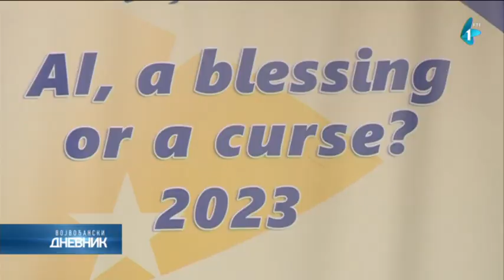U Novom Sadu održano nacionalno takmičenje iz engleskog jezika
Engleski se danas smatra osnovnim jezikom komunikacije, a naša zemlja je u samom vrhu govornika u svetu. To su pokazali i učesnici na ovogodišnjem nacionalnom takmičenju iz tog jezika na temu "Veštačka inteligencija, blagoslov ili kletva", održanom na Akademiji umetnosti u Novom Sadu.